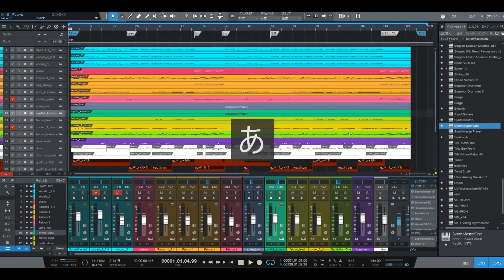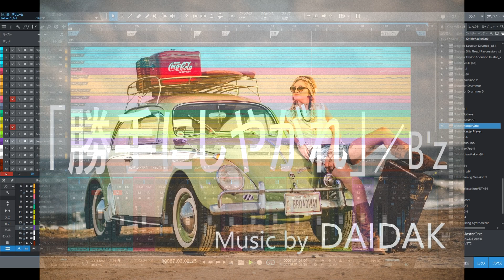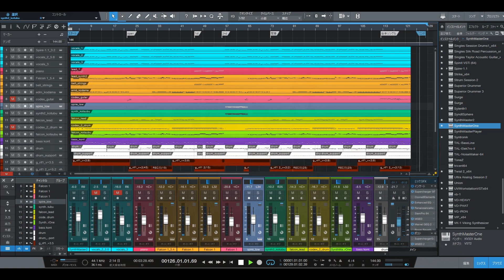★2-3「勝手にしやがれ」／B'z‹メロ仮› LIVE練習用_再編版（耳コピー：練習用） Music & Guitar by DAIDAK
「勝手にしやがれ」／B'z　LIVE練習用_再編
メンバーさん››次回LIVE練習用_アレンジ変更版。
マキちゃん　⇒　次回用で再編。音源データ送付済。

①DAW：PRESONUS（Studio One5.5）
②GUITAR：
        etc.
③AMP_SIMULATOR：
  　   LINE6（POD HD500Ｘ、etc：HARD）
         ROCKMAN（SUSTINAR：HARD）
　　 NATIVE INSTRUMENT（GUITAR RIG：SOFT）
　　 IK MULTIMEDIA（AMPLITUBE4,5 MAX／TONEX：SOFT）
　　 Positive Grid（BIAS AMP＆FX ELITE：SOFT）
　　 Overloud（TH-U（RockGuy、etc）：SOFT）
　　etc.
④MUSIC_SOUCE：
　‹SYNTH＆STRINGS、SAMPLER›
　　NATIVE INSTRUMENT
　　（KONTAKT6+KOMPLETE12 ULTIMATE+C_Edition、REAKTOR、etc）
　    UVI（FALCON2、DIGITAL SYNSATIONS1＆2、URBAN X、etc）
   　 IK MULTIMEDIA
　　（Total Studio 3.5 MAX:SAMPLE TANK4MAX、Syntronik 2、
　　　SampleTron 2、Hammond B-3X、MiroslavPhilharmonik2、etc）
　　Arturia（PIGMENT2、ANALOG LAB_V、etc）
        etc.
   ‹BASS›
　   NATIVE INSTRUMENT（REAKTOR6）
       IK MULTIMADIA（MOD BASS）
　   TOONTRACK（EZbass）new2020/05
       WAVES BASS
        etc
　‹DRUM›
　   TOONTRACK（SUPAERIOR DRUMMER2＆3、EZ DRUMMER2＆3）
       NATIVE INSTRUMENT（BATTERY4）
　   FXpansion（BFD3）
       etc.
⑤FX：
　WAVES（HOLIZON、etc）
　IK Multimedia
　（Total Studio 3.5 MAX:T-RACKS5MAX、MixBox、
　　Lurssen Mastering Console）
⑥MUSIC_INSTRUMENTS：
　‹AUDIO_INTERFACE›
　　M-AUDIO（M-TRACK2X2M）etc.
　‹MIDI KEYBOARD›
　　M-AUDIO（OXYGEN61）etc.
　‹MIDI CONTROLLER›
　　NATIVE_INSTRUMENT（MACHINE MICRO2）etc.